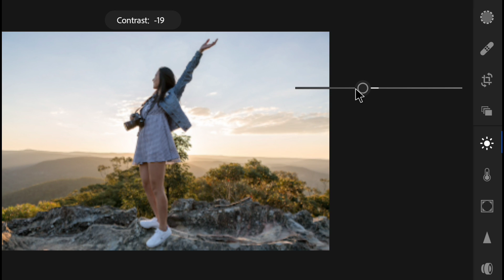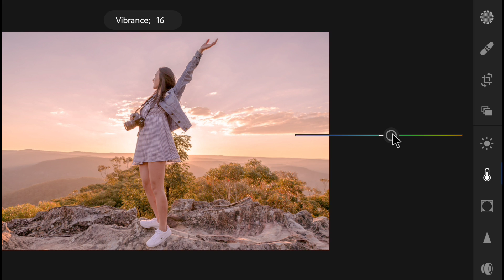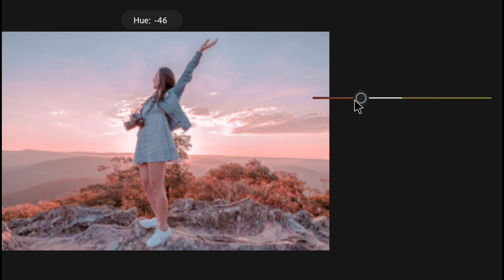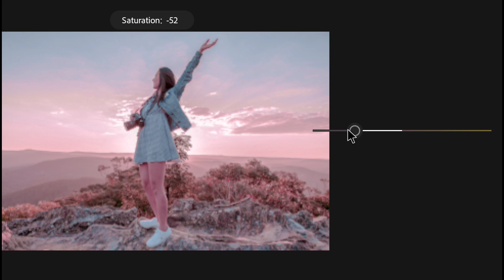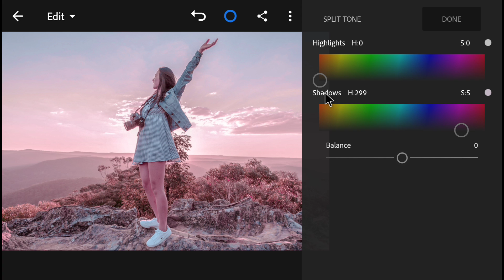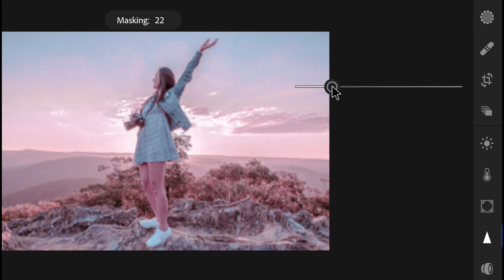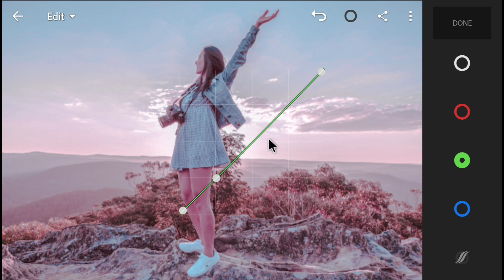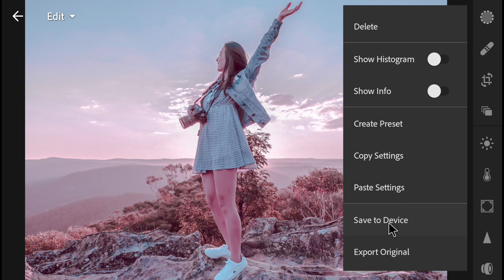lightroom Mobile Tutorial : How To Edit Pink and Blue Tones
It is possible to create wonders with phones, all you need is Lightroom cc Mobile. You can write a comment for your suggestions.

Lightroom cc mobil app